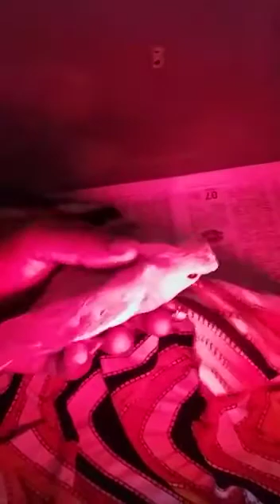how to taking care of your sick birds at your home part 2